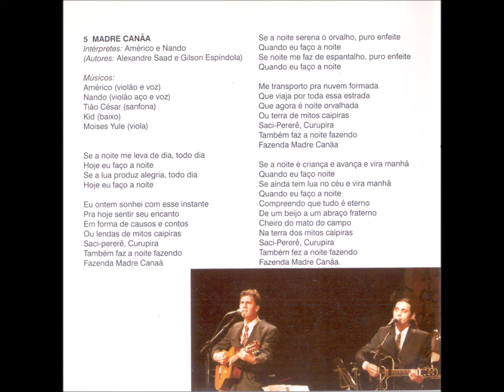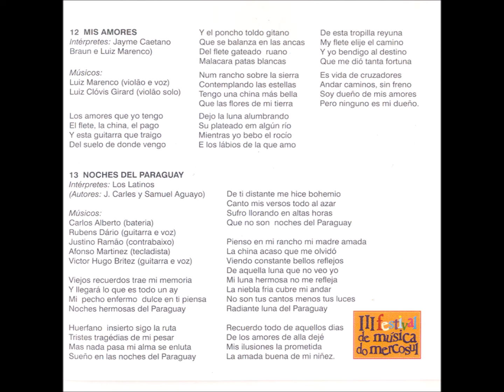Polca - 03 - Caminho a Tres Palmas - R. Gonzales e E. Sena - San Fernando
Coletânea – 3º Festival de Música do Mercosul – 1998 – Diversos Artistas